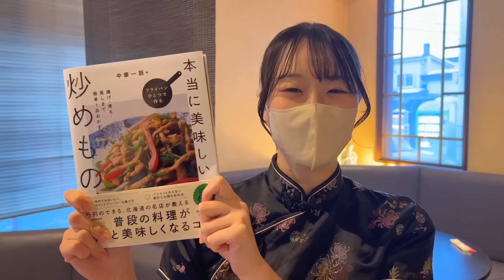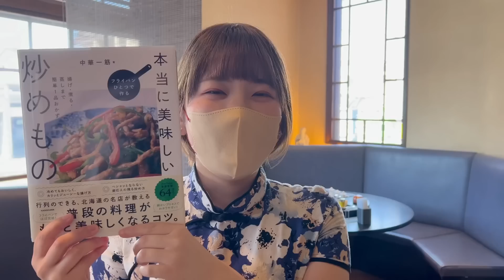毛沢東スペアリブ Mao Zedong spare ribs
毛沢東スペアリブ。
YouTubeの動画でも様々な方がアップされている有名料理ですが、元祖はご存知千駄ヶ谷にある「鉄板中華 青山シャンウェイ」の名物料理です。
さらにテレビ番組『孤独のグルメ』シーズン4で紹介され、キャッチーなネーミングの「毛沢東スペアリブ」は瞬く間に広く知られるようになったようです。
大ぶりなスペアリブにスパイシーチップがたっぷり振りかけられ、味はもちろん見た目にもインパクト十分な存在感をもつこの料理の名前は、やはり中華人民共和国の建国の父である毛沢東元国家主席がこよなく愛した伝説の料理なのかと思いきや、名付け親は、事もあろうかダチョウ倶楽部の寺門ジモン氏だというのだから「世の中色んな種明かしがあるよなぁ〜」と思いつつ「より伝説感も増してくるよなぁ」とも思うのです。
ヤー！

ヒマだったイチナベさんがつい沢山作ってしまったと言うこの毛沢東スパイスを数量限定で販売中！

中華一筋のべっぴん絶品料理（大和書房）に続く書籍第二弾。
「フライパンひとつで作る　本当に美味しい炒めもの」（KADOKAWA）
amazonで予約受付中！
いつもの料理がワンランクアップしそうなコツを中華のプロが教えます。
簡単にできるコツや、フライパンひとつで完結できるのに、唸るほどに美味しい料理を掲載。
べちゃっとならない炒めもののコツ、カリっと揚がる揚げもののコツ、均一に通る蒸しもののコツ、じっくり柔らかくなる煮るのコツ。
そんな思わずお家で作りたくなるような中華一筋のレシピ本が出来るかもしれない。
いや、出来そう。
いやいや予約開始してんのに出来ないとかないわ。
本当に美味しい炒めもの
もう直ぐ完成。
とりあえず予約開始してみた。

amazonで数量限定販売中！
【ラム肉と豚バラ肉とタピオカ麺の火鍋ラーメンセット】
【火鍋ラーメンセット➕ガリハラ餃子】

そして只今「薄く切ったらチャーシュー！厚く切ったら豚角煮！」「焼売」「がーぐの水餃子」「肉汁餃子」「麻婆豆腐の素」「海老ウエハース包み揚げ」を絶賛販売中です。

【お待たせしました！再販開始！数量限定販売中】
ガリハラ餃子NEW TYPE 500g(20個) にんにく30%増量（冷凍）
ガリハラ餃子 500g(20個) 手包み にんにく 餃子 冷凍
国産銘柄鶏まるごと1羽で作る本格火鍋 丸鶏火鍋

We received many comments from overseas viewers saying, "I want to see the translated version! and we have received many comments that they would like to see a translated version, so we have now opened it!
We hope you enjoy the recipes, conversations, and cooking scenes!
中華一筋の英語版の切り抜きチャンネルが立ち上がりました↑

『台北西門の老舗包丁専門店永興隆特別オーダー２０２１モデル』
残念ながら只今品切れです。
再入荷までお待ちください。
台北西門永興隆８寸文武刀 中華包丁 【中華一筋限定モデル】35㎝×13㎝（刃長25㎝）

この本は普通の料理本やレシピ本とは全く違うかなりイカレタヤバい料理本ではありますが、僕たちはこのイカレタ本をかなり気に入っております。
この本を読んでお腹をぐーと鳴らし、ニヤリとして頂けたらとっても嬉しく思います。